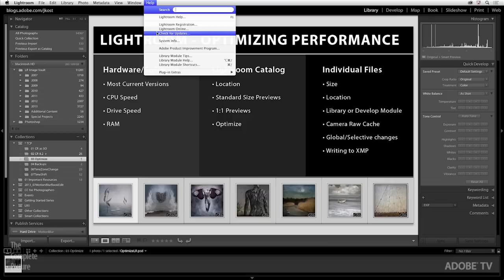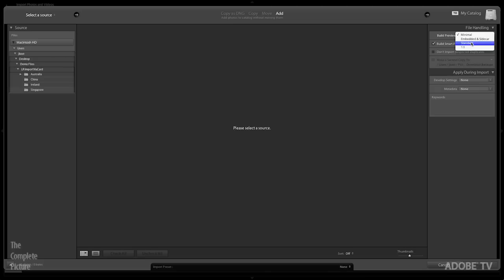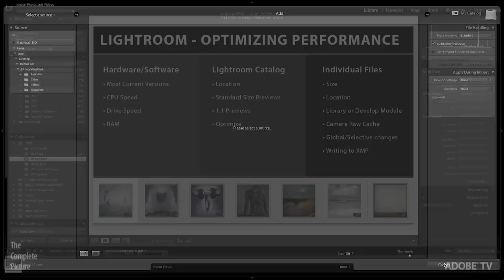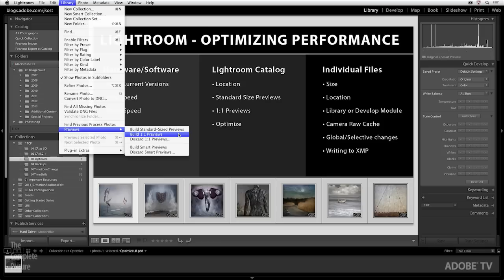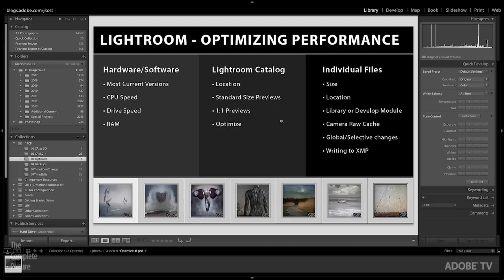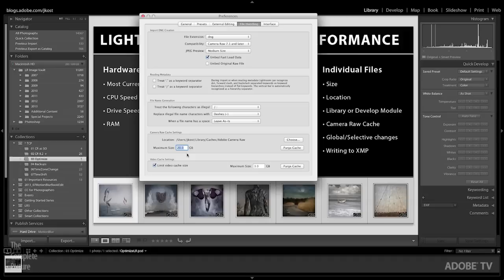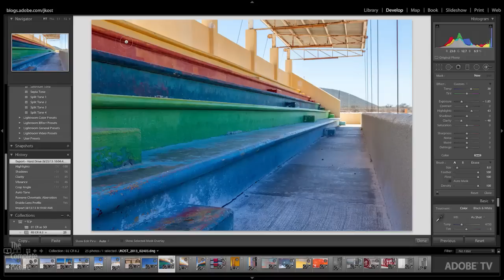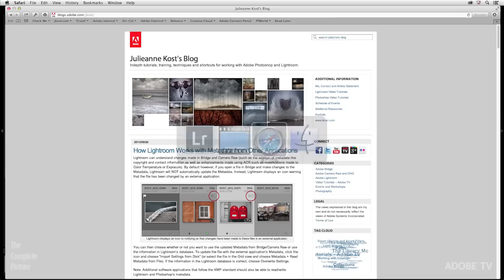The Complete Picture with Julieanne Kost - How to Optimize Lightroom 5 | Adobe Lightroom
In this episode of The Complete Picture, Julieanne shares several suggestions for hardware, software, and preferences to help optimize the performance of Lightroom. Keeping these tips in mind when setting up a new system or refining your current system will help speed up Lightroom and make you more productive.

Adobe Photoshop Lightroom offers essential editing and organizational tools for all photographers, whether you’re a professional or just getting started with your photography journey. With Lightroom, you spend less time in front of a screen and more time behind the lens.